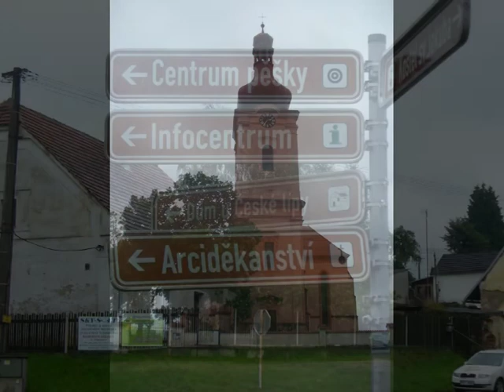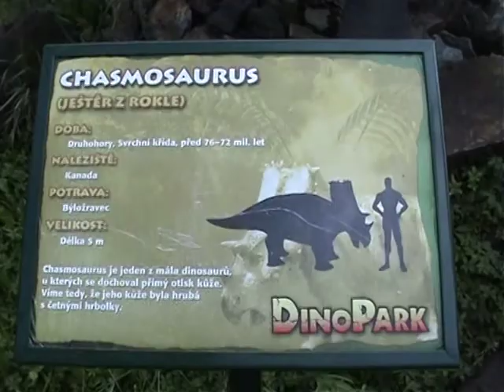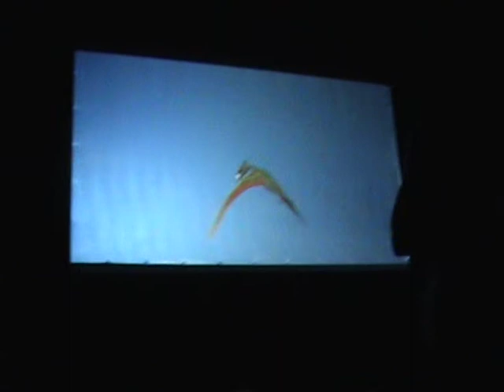DOVČA 2010 mpg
Nepomuk a Plzeň